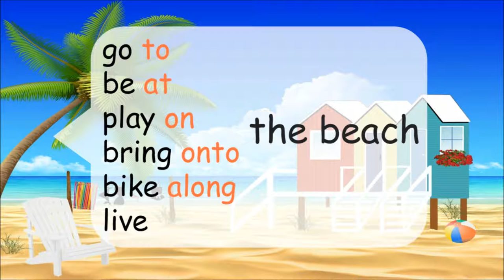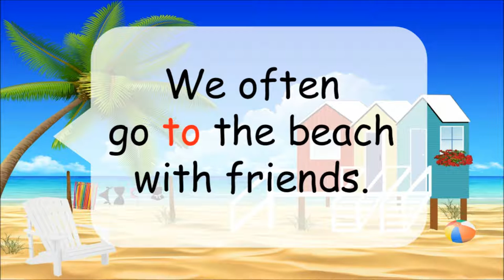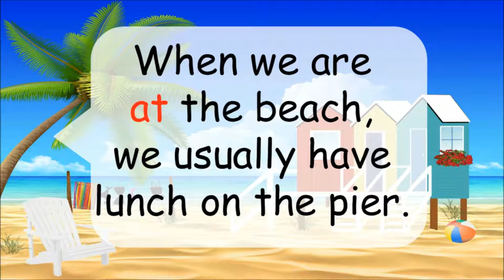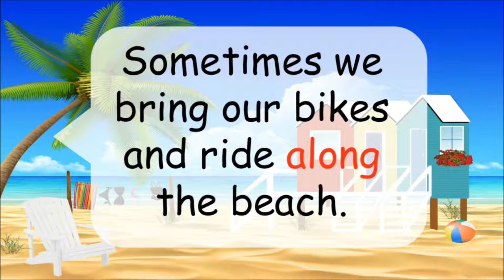Kurz Angličtiny Aviemto / 6 plážových predložiek v Angličtine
6 plážových predložiek v Angličtine  - to at on onto along near the beach